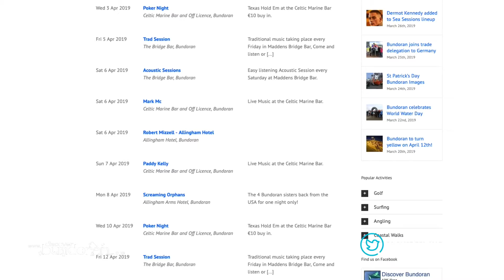Weekly Video Friday 3rd May 2019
Another bank holiday weekend already! Where does the time go? Here's Shane Smyth with this weekend's rundown incl:
Allingham Arms Bundoran. - Robert Mizzell, Cliona Hagan and more country than you can shake a stick at!
Chasin Bull - Busy Fools, Parcel Of Rogues & The TruTones
The Phoenix Tavern - Optical Illusion, Tumblin Paddies, The Happy Wanderers and more
Live music all over town